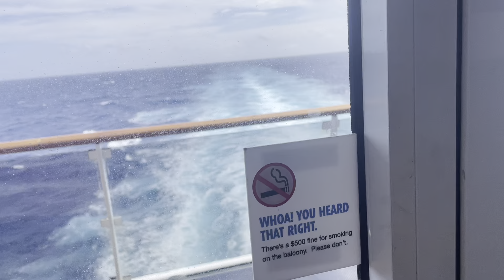Have You Booked This Cabin Yet? Wrap Around Balcony!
Largest cabin balcony onboard, the Vista Suite on Carnival Spirit class ships: Pride, Legend, Spirit, and Miracle Deck four gives you the most balcony square footage.

This is the Carnival Legend cabin 4237